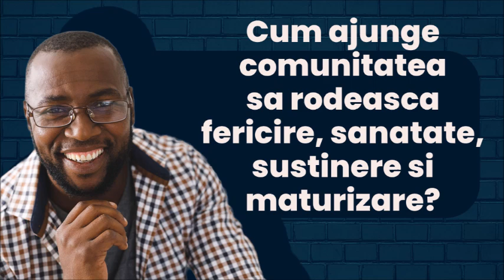O comunitate adevarata - ep 2/8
2.Descopera o lume fascinanta a relatiilor profunde, invitandu-ne sa descoperim, printr-o comuniune reala, bucuria de a apartine, incantarea de a fi cunoscuti si iubiti, posibilitatea de ne darui si de a ne maturiza, siguranta de a ne regasi printre cei apropiati.

Creatie proprie: O Voce
➡️Orice upload neautorizat al acestui videoclip este ilegal. Nu copia sau reposta videoclipul, dacă îți place te rog să-l distribui și/sau să-l adaugi în playlist!

Pentru mai multe materiale audio nu uitati sa va abonati la canalul nostru!